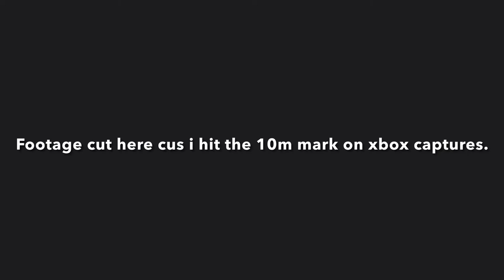Hyperlands Bridge!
Song: lol

Tags (don’t read these, they are for reccomendations):

This is not a Minecraft but challenge or anything else like that. This is a Dream SMP, Tubbo and Tommyinnit, Ranboo funny clips, Minecraft but OP Items, hardcore 100 days, 1000 days or anything else like that. bedwars clutch montage, Sammygreen 1500 stars, or Hannaxxrose. wallibear and Wallibear bedwars.